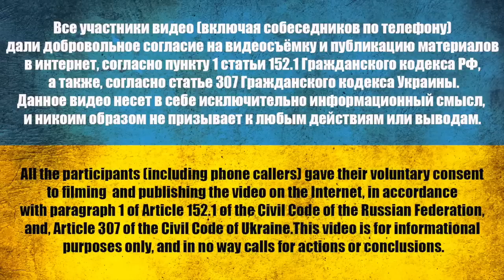THANKS TO AZOV for a living husband | NAZI SIGNS OF AZOV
Efim Valerievich 04/20/1987, private driver (contract worker).
Did you give an oath of allegiance to Russia or not?
Russian, took Ukrainian citizenship and went to fight for the Russian Federation.
Claims against Ukraine due to the Battle of Ilovaisk.
AZOVites were taken prisoner.
00:00 Sunday stream interview
00:50 Efim Valerievich 04/20/1987
01:30 Was the oath taken in the Russian Federation?
02:00 Question from Kherson about the dump of corpses
02:30 How did you get captured?
05:22 Why did you live in Ilovaisk?
06:25 People have seen a lot of bad things
08:30 Call to relatives
10:35 My phone and everything of value was taken from me
12:24 Thanks to AZOV
14:05 What is needed for the prisoner to be returned home
16:40 We can let you go
17:57 Hung up

Channel support:
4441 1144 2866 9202 monobank